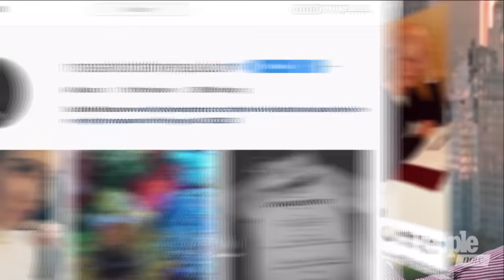Holland Taylor Reveals How She Landed 1st Date With Girlfriend Sarah Paulson | People NOW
Holland Taylor opens up about "American Horror Story" star and girlfriend Sarah Paulson, revealing how she landed her first date and why it's hard to watch the TV star on AHS.